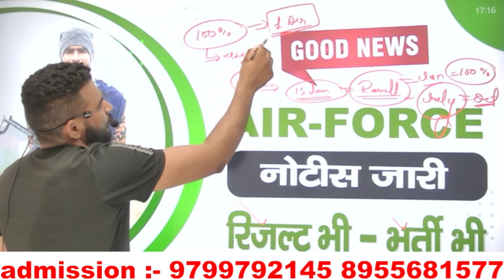AIRFORCE good news नोटिस जारी // अब इस date को Result आएगा